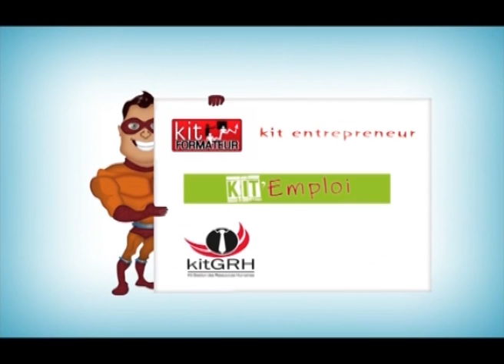Clash Info ed 43 DU 07 FEVRIER 2016 BY TV PLUS MADAGASCAR